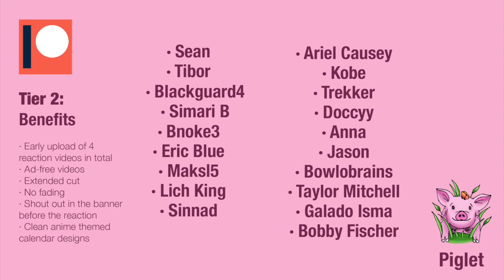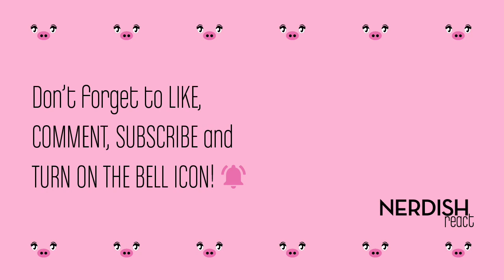SISTERS react to VINLAND SAGA 1x22 Reaction - "LONE WOLF"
This episode BLEW OUR MINDS!!! 🤯🤯🤯
We were so shocked and into the story that we forgot we were filming and reacting to it 😅 We just loved this episode, it was so well done that we had to congratulate everyone involved in its making 😌
Askeladd's story is so interesting and fascinating! 😲 We couldn't believe that he was revealing it and also how he planned to kill his father 😱 he didn't doubt even once and he didn't let himself be led by his emotions. Thorfinn has to learn this lesson from him 🤔 Also how he admits that he's a Viking even tho he hates Vikings... it makes him such an interesting character, we never met someone like him in no other show 😧